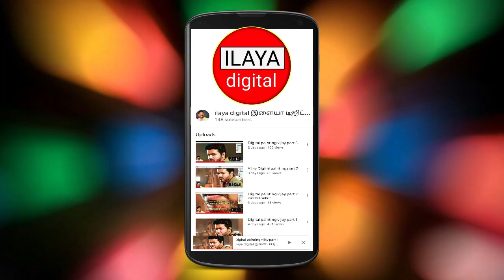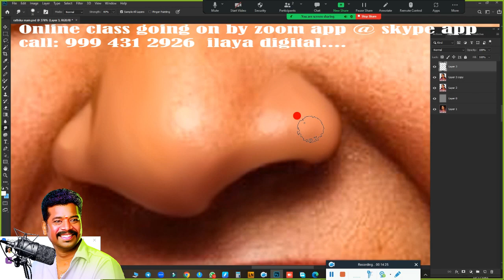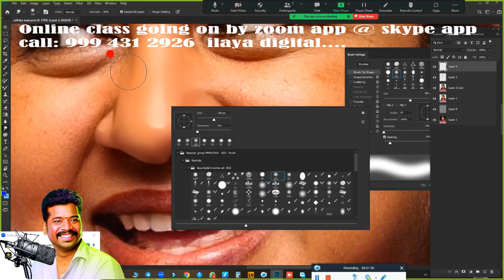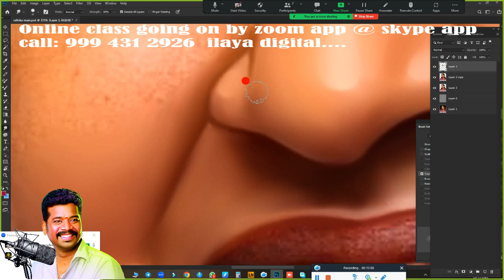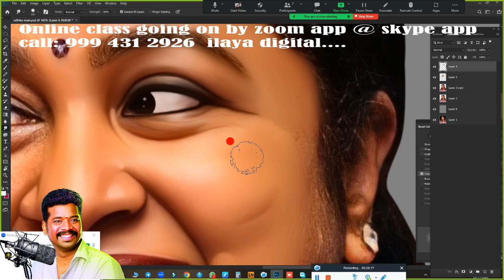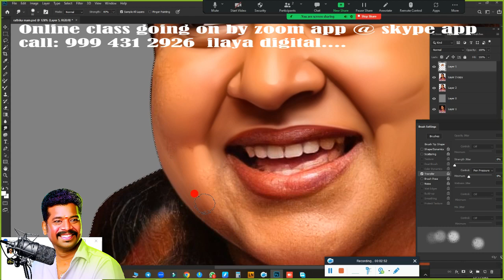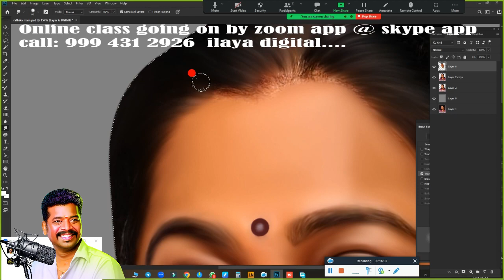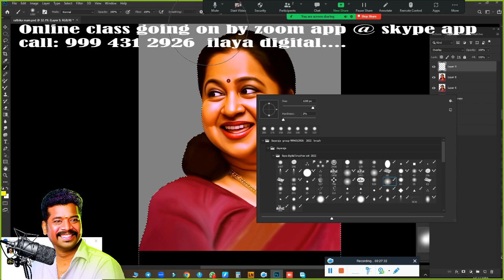Actor Female /Digital painting/ Beginners /Tamil and English/Digital Painting/new tips/ Tutorial